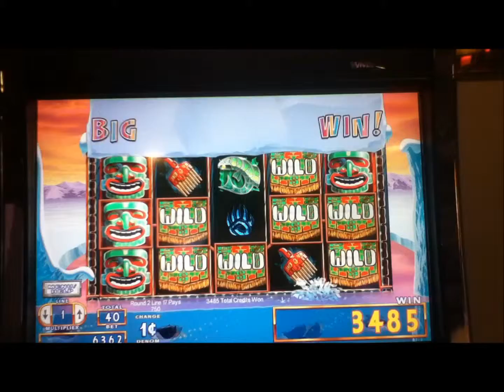TREASURE CEREMONY Penny Video Slot Machine with PENGUIN FEATURE Las Vegas Strip Casino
I hope you enjoy this Treasure Ceremony video with a Penguin Feature.